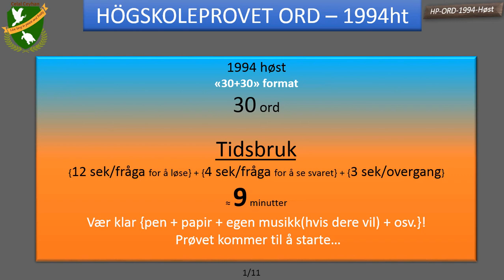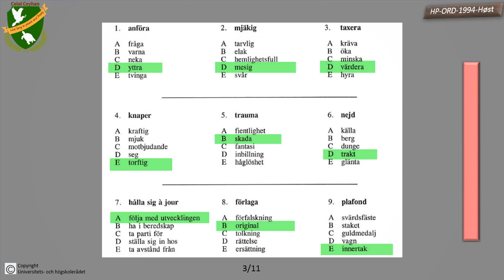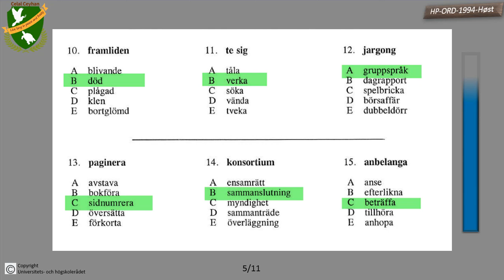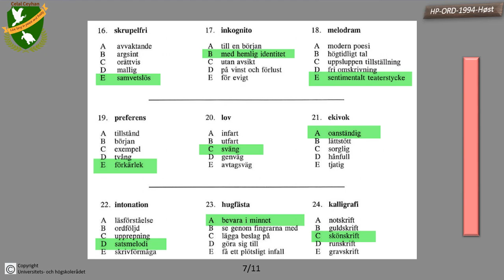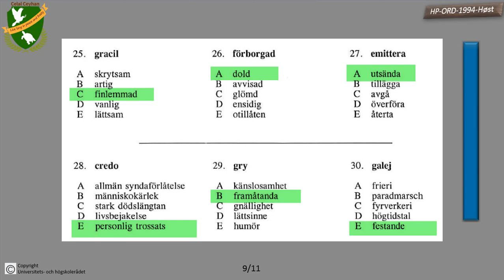38_Högskoleprovet-ord-kurs: 1994 Höst